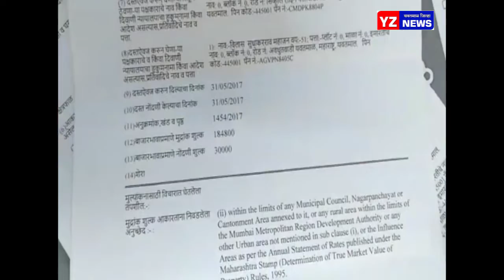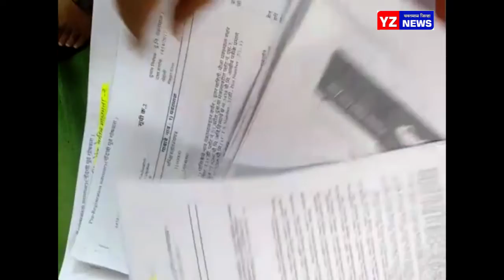विलास महाजन यांची अध्यक्ष पदासह बोर्डाचे संचालक पद निवड रद्द ची मागणी